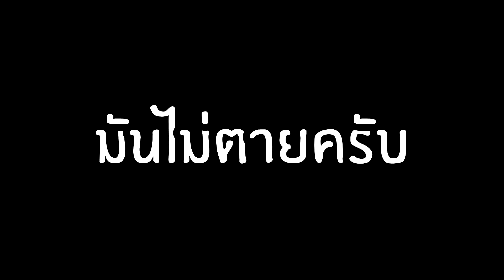Minecraft เเต่สมจริงสุดๆไปเลย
Minecraft ที่สมจริงที่สุดในประวัติศาสตร์มนุษย์มนา